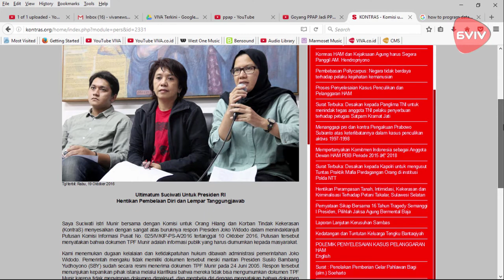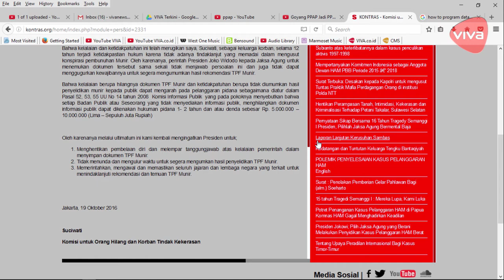Istri Munir Ultimatum Presiden Jokowi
VIVA.co.id - Istri Almarhum Munir, Suciwati mulai jengah dengan tak jelasnya hasil kerja Tim Pencari Fakta (TPF) Munir yang tak kunjung di umumkan. Dalam Ultimatum yang dibacakannya, Suciwati juga menjelaskan tuntutan serta peringatannya terhadap Jokowi.